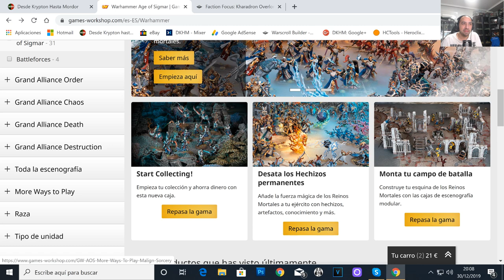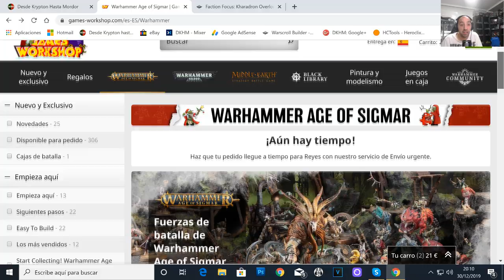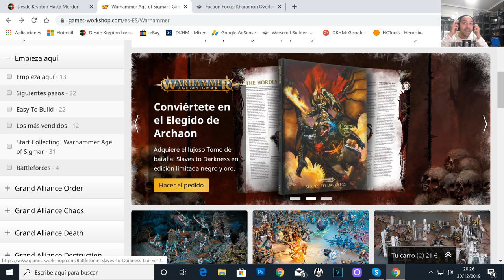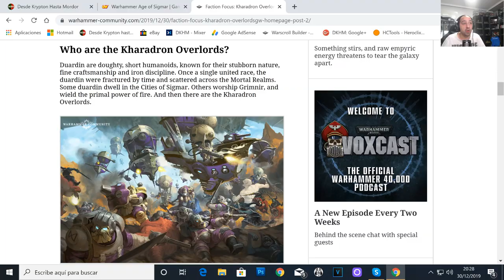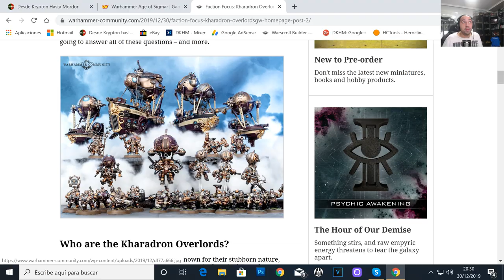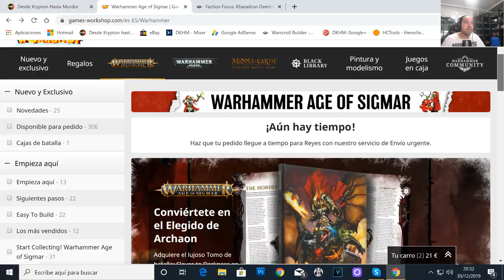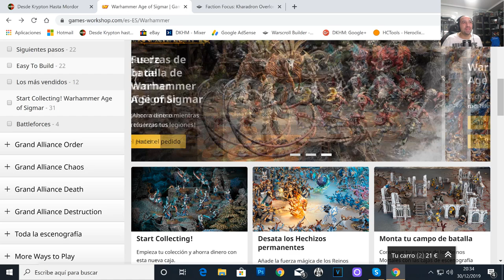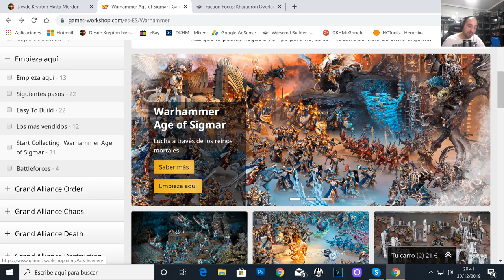DKHM Café #11: Adiós 2019 y GRACIAS!!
Warhammer
Warhammer Age of Sigmar
Warhammer Sigmar
Age of Sigmar